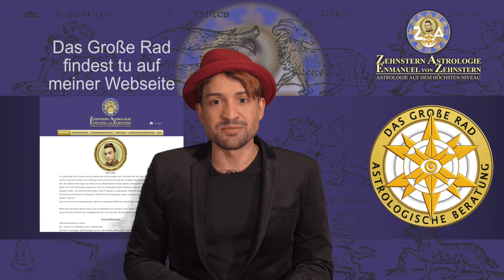SKORPION | ZEHNSTERN ASTROLOGE 11 2023 | ENMANUEL VON ZEHNSTERN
💫 ASTROLOGISCHES ANGEBOT - LESUNGSARTEN
Enmanuel von Zehnstern. Zehnstern Astrologie.